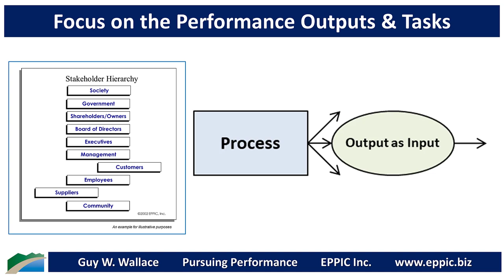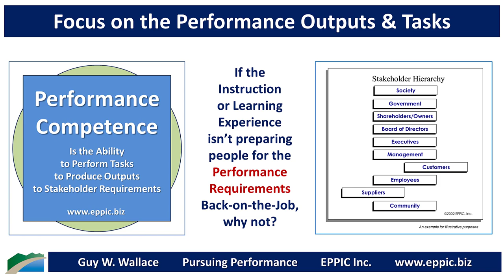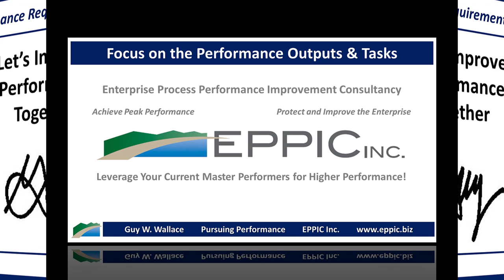Learning Measurement - Focus on the Performance Outputs and Tasks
If the Instruction or Learning Experience isn’t preparing people for the Performance Requirements Back-on-the-Job, why not?